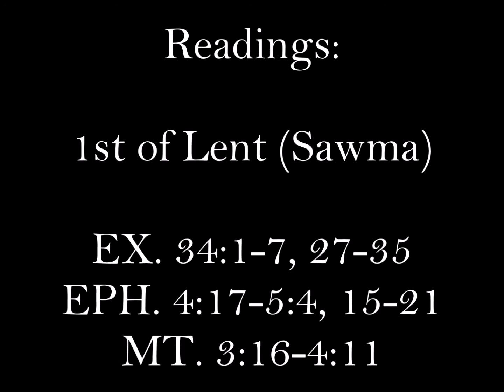Deacon Patrick Setto February 26, 2017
Homily by: Deacon Patrick Setto on February 26, 2017 at Mother of God Church in Southfield, MI

Readings:
1st of Lent (Sawma)

EX. 34:1-7, 27-35
EPH. 4:17-5:4, 15-21
MT. 3:16-4:11

If you'd like to convert this video to an MP3 just copy and paste the URL into this